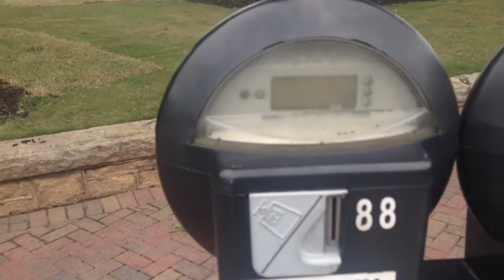I may never put money in a parking meter again!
Parking enforcement vehicle parked at an expired meter.